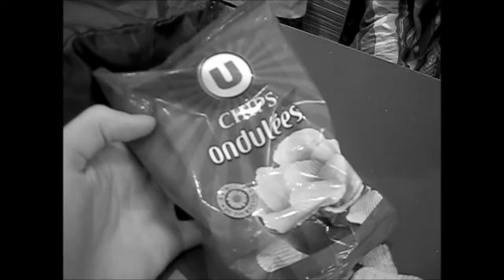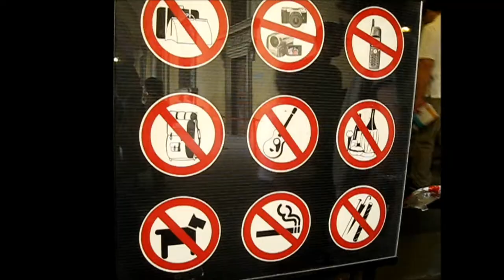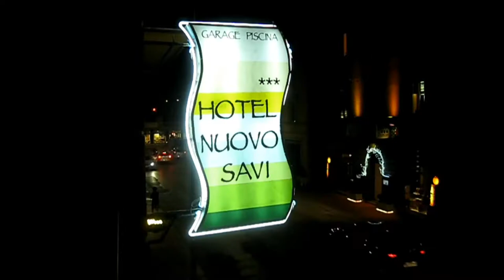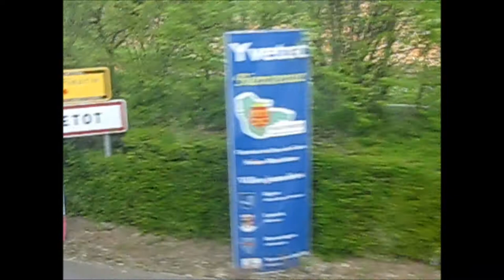Les Normands à Montecatini - ITALIE 2013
Notre voyage à Montecatini, que du bonheur !